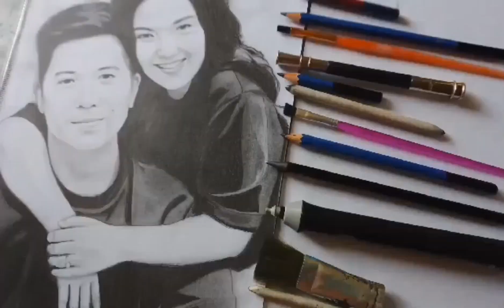Paano paliguan ang aso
simpling paraan kung paano paliguan ang alaga mong aso gawin mo ito sa iyong alaga at gawing practice upang masanay